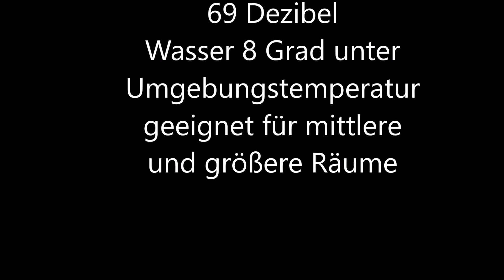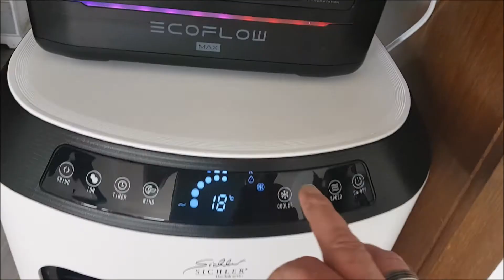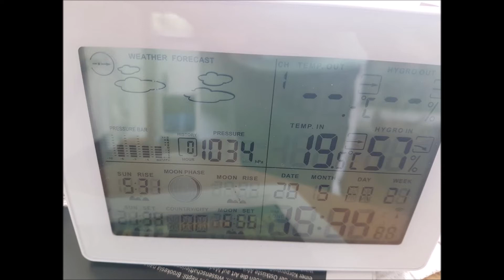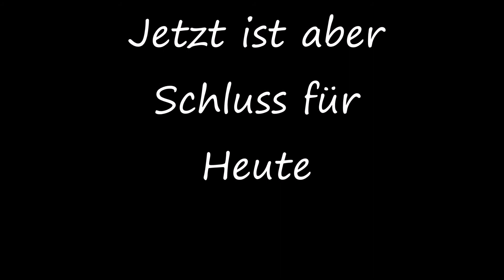Retro School Bus Vlog45 Sichler Aircooler Test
Du möchtest uns unterstützen?

Besonderheit
Technische Angaben
Feature
Messgeräte
Test Ergebnisse
Pros / Cons

Equipement:
Revolt HSG-650 Powerstation
Action Kamera

12V Schaltpanel
TV / BR
Retro Radio
LED Strip

Möbel / Retro
Retro Kommode
Retro Kommode
Retro Schrank
Retro Duschvorhang
OSMO Dekorwachs
Shabby Chic Farbe

Goal Zero Yeti 400
Syntrox Waschmaschine